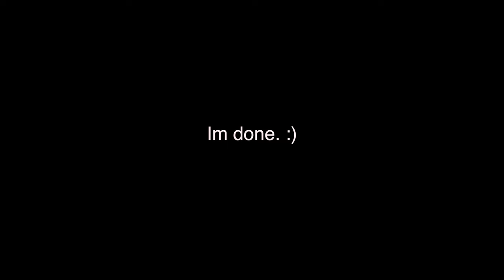DAY IN LIFE OF DIANA GONZALEZ